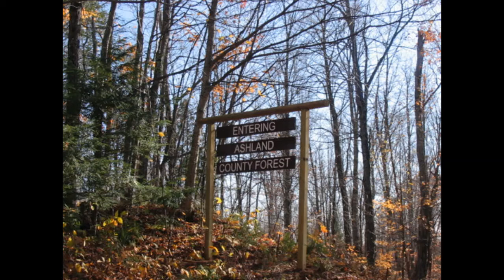6 2 2021 Forestry Committee Meeting